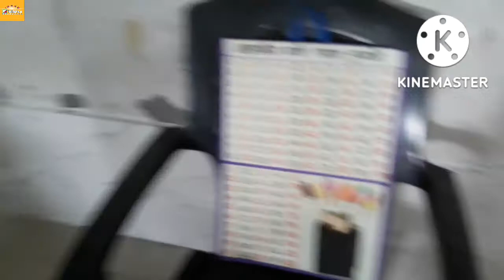Maths tlm का उपयोग करते हुए गतिविधि (आइसक्रीम खाओ पहाड़ा सुनाओ)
Math tlm का उपयोग करके बच्चों में एक गतिविधि कराई गई जिसमें बच्चों ने पहाड़ा सुनाया.